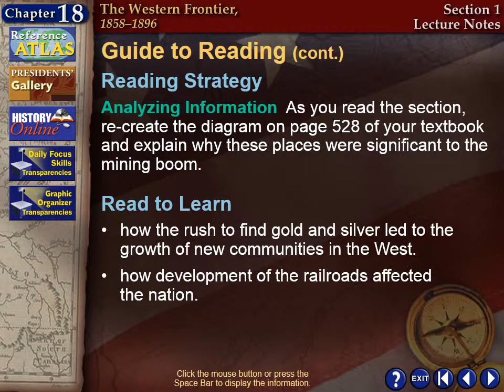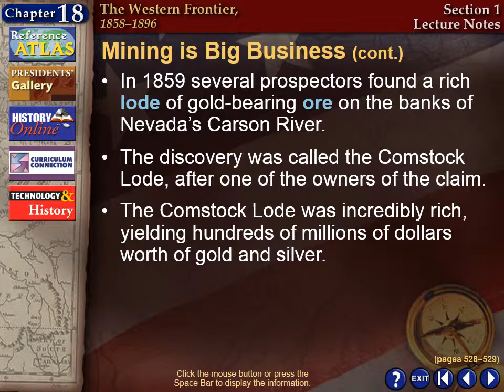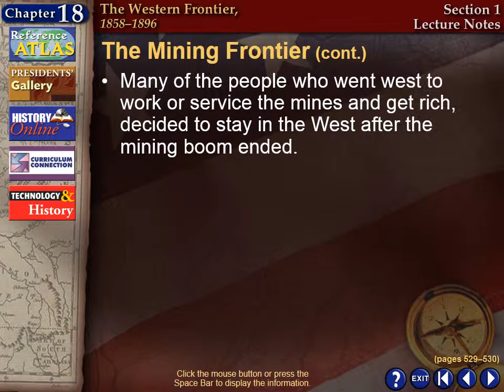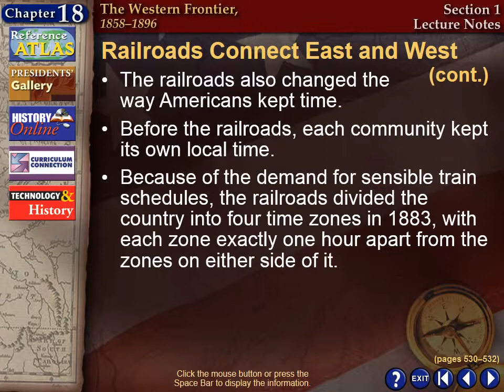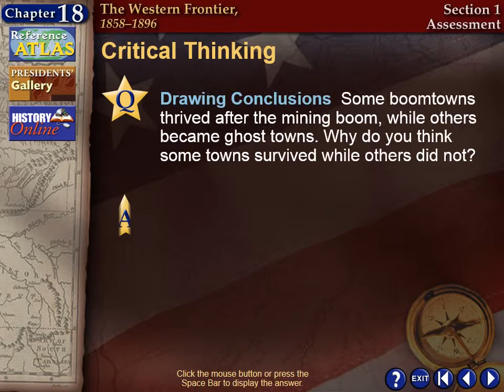18 1 lecture